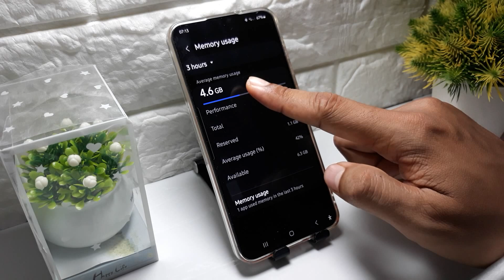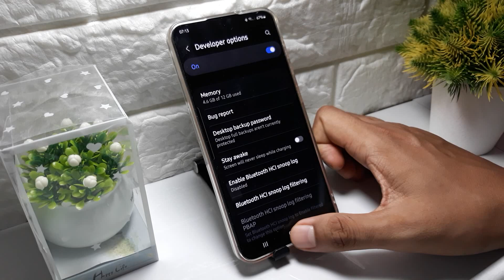How To Check Ram On Samsung A06 - Find Available Ram Memory